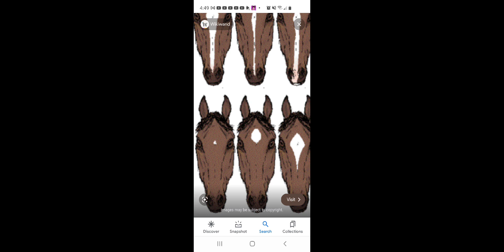For Rosalie stables what custom I want